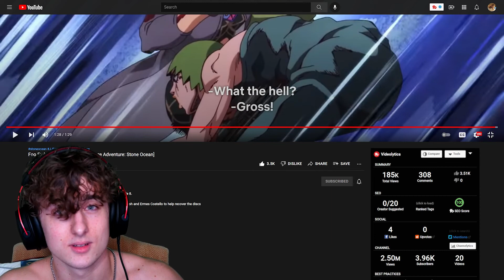Foo Fighters is Born [JoJo's Bizarre Adventure: Stone Ocean] *REACTION*